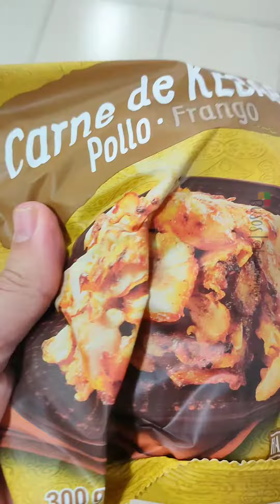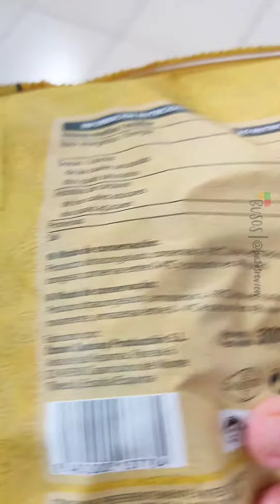Kebab de Pollo de Mercadona, lo probamos